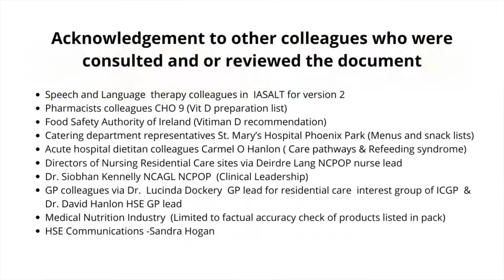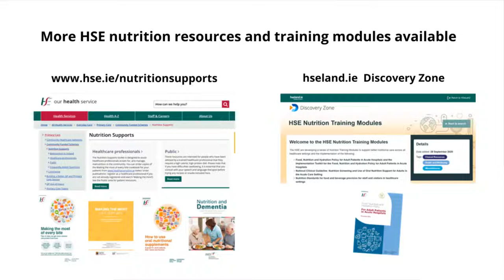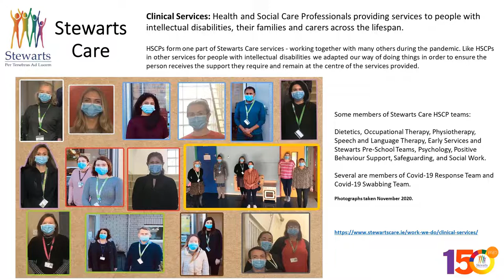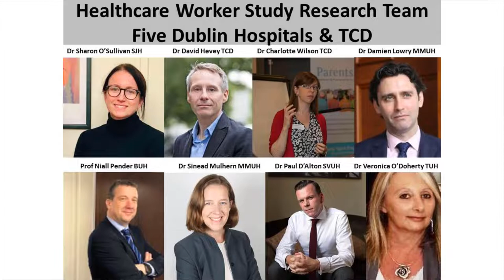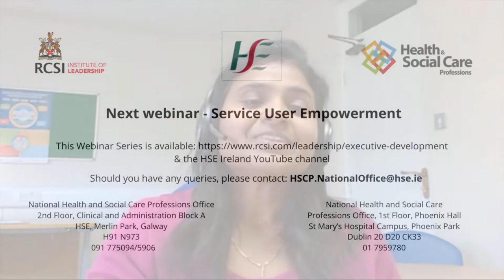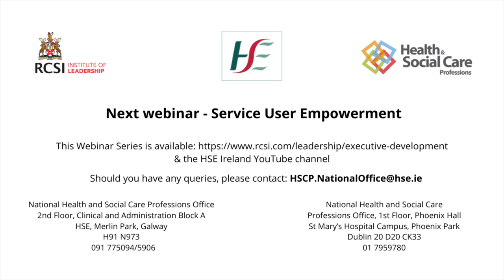HSCP Leadership in Practice: Responding to the Crisis in New Ways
This video is the third session of a webinar series released by the National Health and Social Care Professions Office. One of the key priorities for the office is to support development of leadership capacity among Health and Social Care Professionals. In this session, exemplary leadership learning moments have been captured from different projects focussing on their response to crisis. This video is produced in collaboration with Institute of Leadership, RCSI.